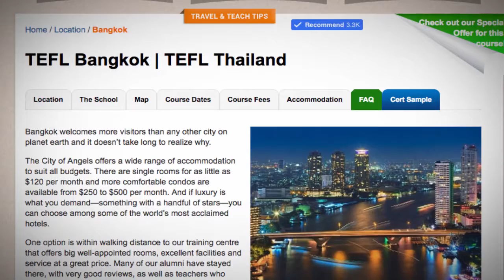TEFL / TESOL School Accommodation in Bangkok, Thailand| Teach & Live abroad!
Bangkok welcomes more visitors than any other city on planet earth and it doesn’t take long to realize why.

The City of Angels offers a wide range of accommodation to suit all budgets. There are single rooms for as little as $120 per month and more comfortable condos are available from $250 to $500 per month. And if luxury is what you demand—something with a handful of stars—you can choose among some of the world’s most acclaimed hotels.

One option is within walking distance to our training centre that offers big well-appointed rooms, excellent facilities and service at a great price. Many of our alumni have stayed there, with very good reviews, as well as teachers who have taken up residence as they teach in local public and private language schools.

Find out more about taking a TEFL course in Bangkok